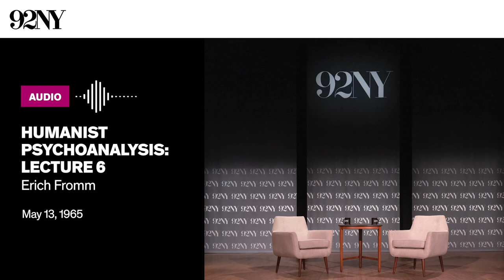Humanist Psychoanalysis: Lecture 6 with Erich Fromm (1965)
Social psychologist Erich Fromm gives the sixth lecture in his series on humanistic psychology. In this lecture, Fromm discusses the concept of the Oedipus Complex and what he defines as its essential problem. He talks about Sigmund Freud’s stance on mental health and its connection to the Oedipus Complex. Freud believed that one’s ability to overcome their Oedipus Complex would result in their attainment of independence, and that their failure to do so would result in remaining dependencies on their mother or father, thus creating problems into adulthood. Fromm also discusses the related concepts of separation anxiety, the different degrees of dependencies, the various levels of individuation, and how the perceptions of these concepts are all impacted by the societal structure in which one resides.